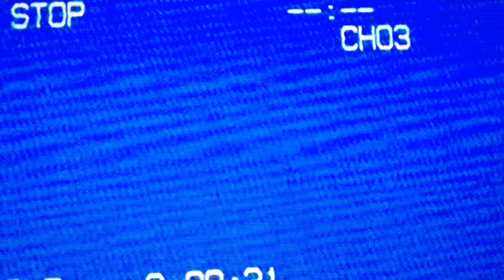The Incredible Crash Test Dummies Car - Slow Motion Car Crashes - 1991 Tyco Toy Review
Six slow motion crashes of the 1991 Crash Test Dummies Car.